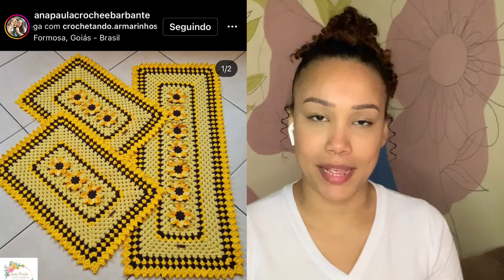TOP 10 jogos de cozinhas venda certa // inspiração de jogos de cozinha em crochê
MEU INSTAGRAM 👇🏽

Encomende suas etiquetas 🤩
Instagram do ateliê zebra